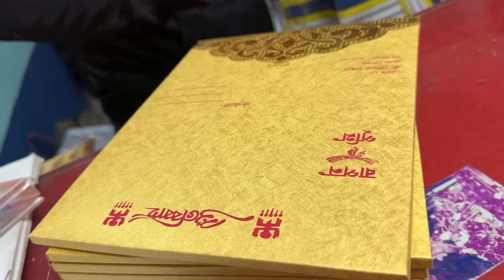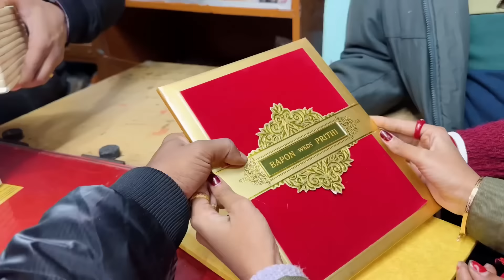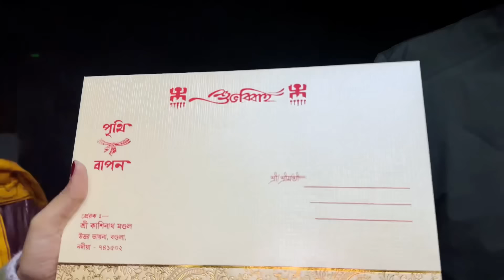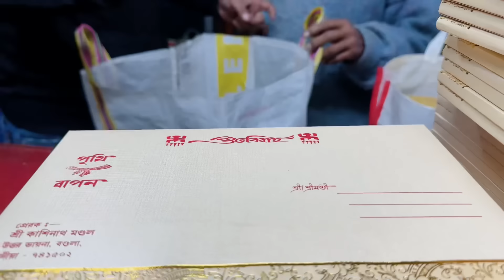আমাদের দু বাড়ির বিয়ের কার্ড হাতে পেয়ে গেলাম 🥹❤️|Last আইবুড়ো ভাত খেলাম কাকা শশুর বাড়ি😍